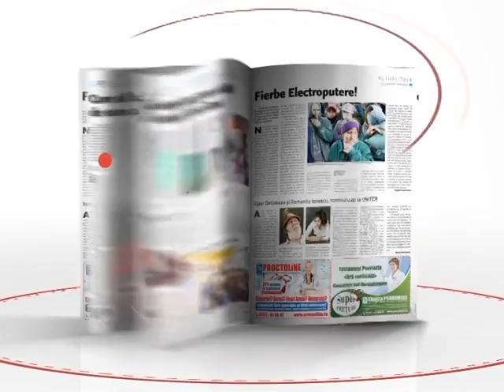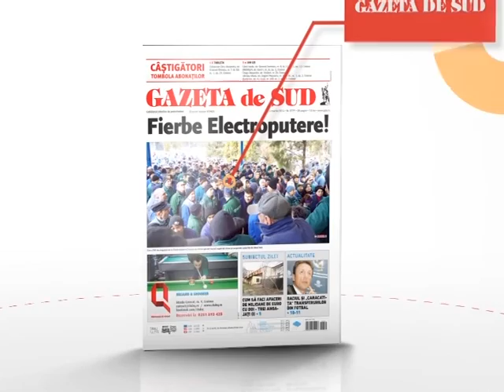Zoo Club - 11.09.2015